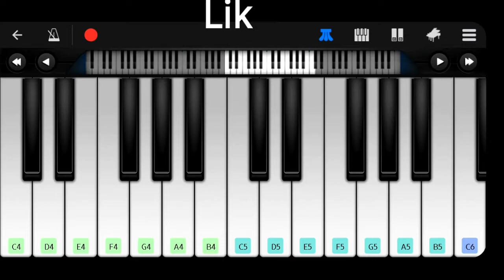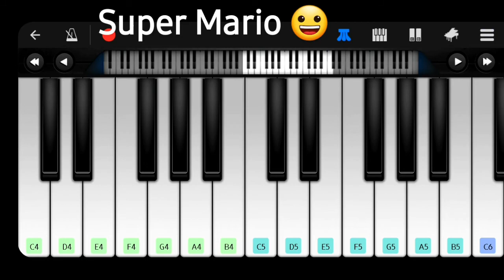Super Mario Game Music 😀 Title Track Of Super Mario 🤗🤗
Super Mario music
Super Mario game Song

super mario title track
old memories